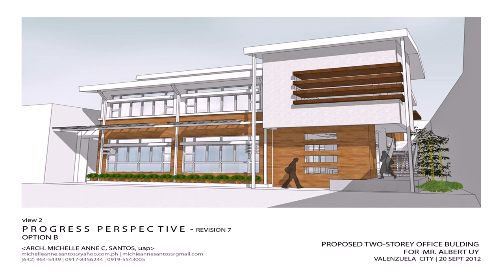Tropical Two Storey House Designs And Floor Plans - Gif Maker DaddyGif.com (see description)